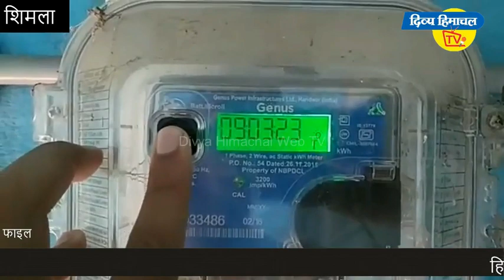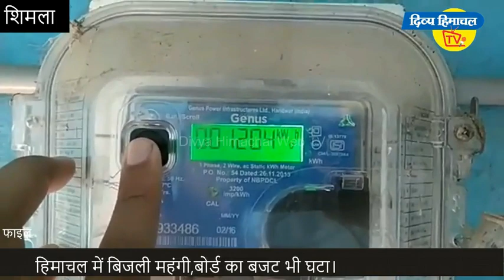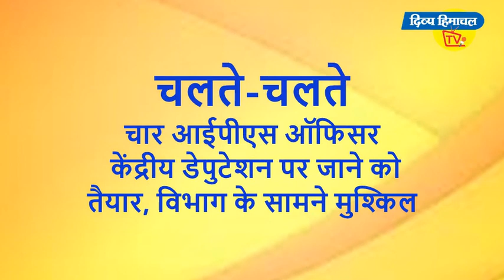न्यूज़ बुलेटिन दिव्य हिमाचल टीवी - 29 जून 2019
*ये दवा या जहर*

*क्यों महंगी बिजली*

निकम्मी दवाएं

*500 नए रूट*

जिसमें दम,उसे नौकरी

*मानसून यहां*

योग में छाए

*हिमाचल की आवाज*

मेरा भोला है भंडारी

*और..*

अम्मा जी